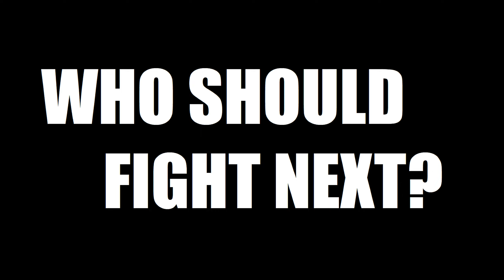Skyrim Battles - Jyggalag -Vs- Almalexia, Sotha Sil, & Vivec (The Tribunal) [Legendary Settings]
Skyrim LE (Legendary Edition) - Patrician ENB / Vivid Weathers
Skyrim SE (Special Edition) - Rudy ENB / Obsidian Weathers

All ENB binaries are updated to their current version as of the time of each video.

Keep in contact with Redoran Guard

Find Redoran Guard on Steam.

Follow Redoran Guard on Reddit for memes/posts/images/clips